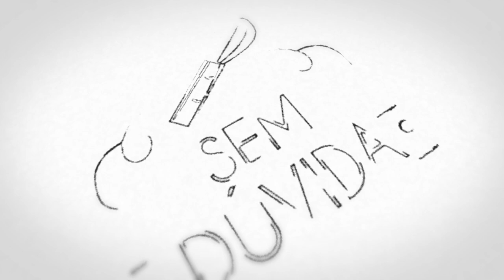Sem Dúvida | Momentos únicos e memoráveis.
Devemos ter o coração de Marta, mas a atitude de Maria. Com ponderação em nossas vidas podemos desfrutar de momentos únicos e memoráveis em família e amigos entendendo que existem determinadas atividades e situações rotineiras que podem esperar.